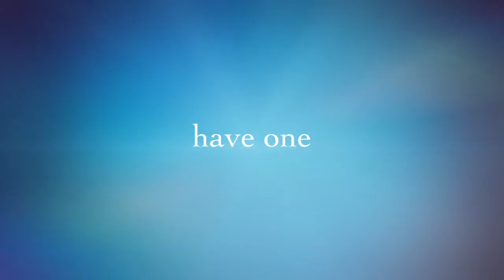Maui and Bubbs Trailer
Hi viewers welcome to the Maui and Bubbs Show!!  Enjoy!